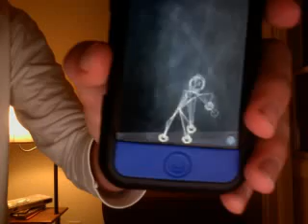Torturing iChalky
New app iPhone/iPod touch